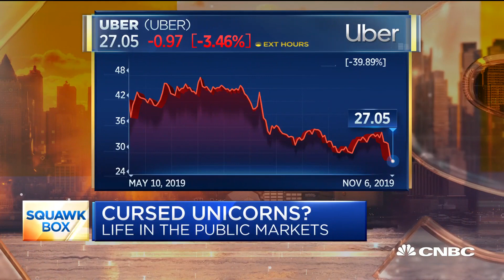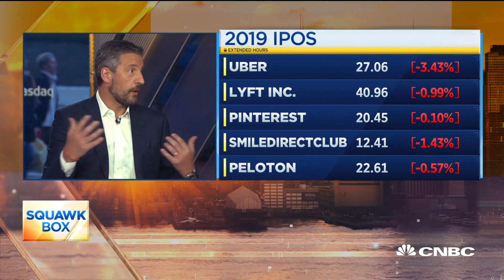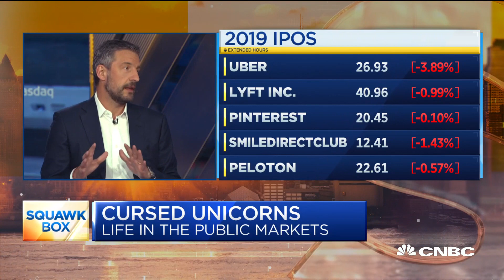Public markets have a hard time understanding unicorns: Index Ventures' Mike Volpi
Uber shares hit an all-time low after the company reported another billion dollars in losses and now the post IPO lockup period is expiring, freeing up more than a billion shares for trade. Mike Volpi, general partner at Index Ventures and former chief strategy officer at Cisco, joins "Squawk Box" to discuss.